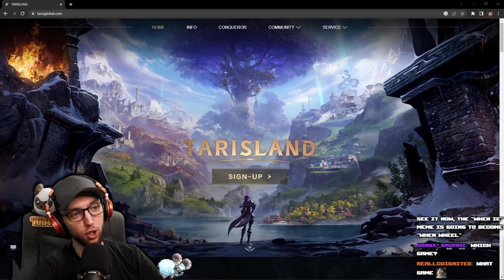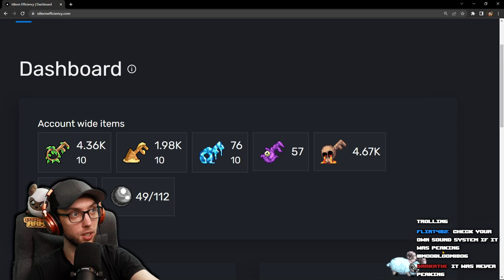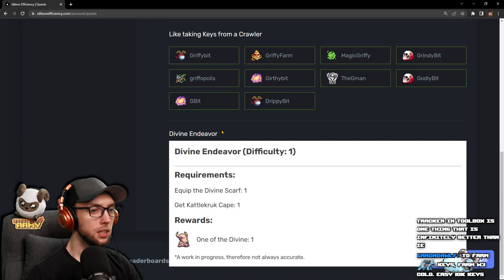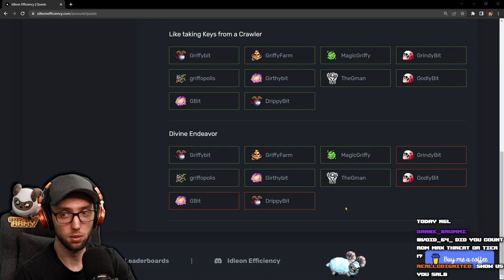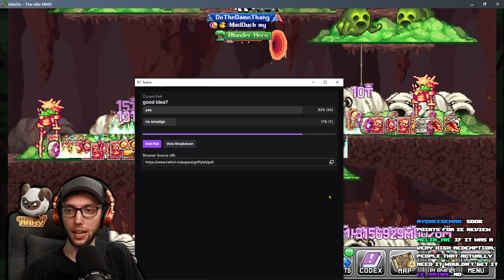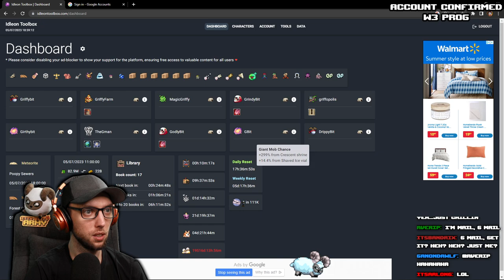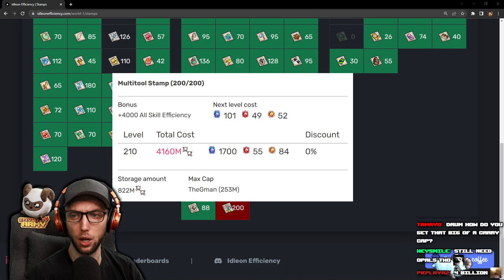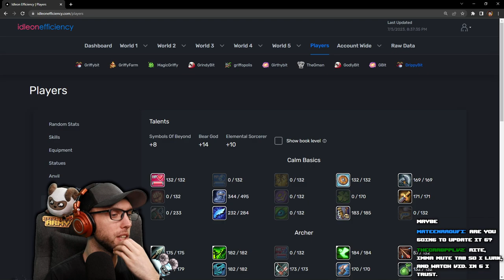MEGA KattleKruk Drops & Bubo gets RICH | Stream Vods | IdleOn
0:00 - Starting Soon
5:12 - Stream Starts
1:13:58 - Gameplay Starts

Title:  MEGA KattleKruk Drops & Bubo gets RICH | Stream Vods | IdleOn